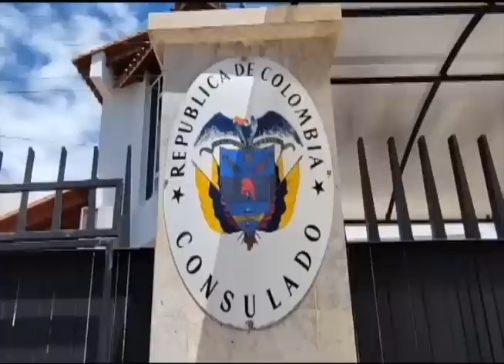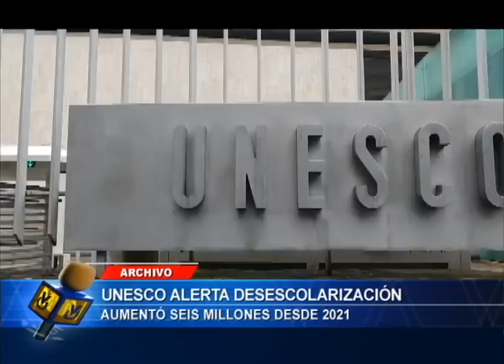Emisión Matutina - 19 de septiembre de 2023